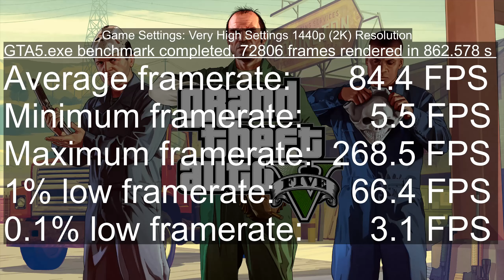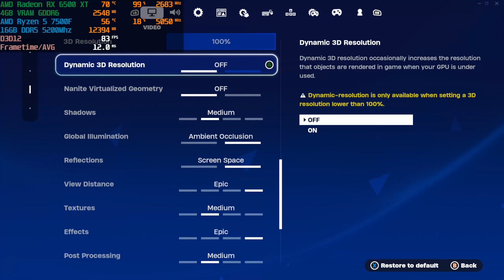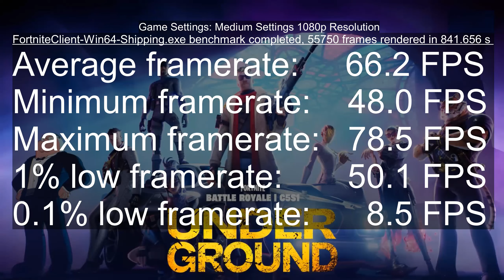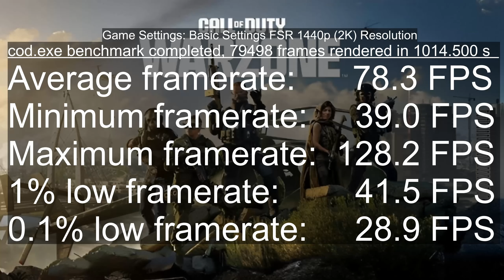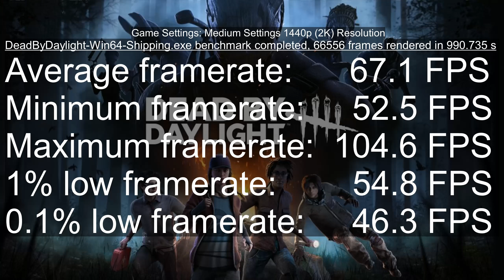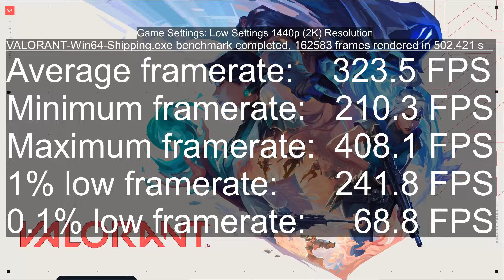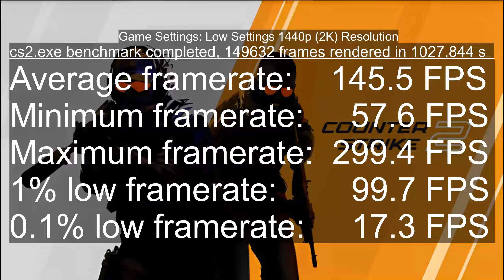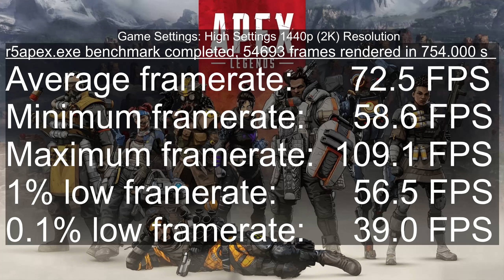Ultimate Budget Gaming Combo! AMD Radeon RX 6500 XT & Ryzen 5 7500F Review | Benchmarks, FPS, & More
🔥 In this video, I take a dive deep into the perfect budget gaming combo - the AMD Radeon RX 6500 XT paired with the AMD Ryzen 5 7500F! 💻🎮 I’m going to explore the performance, benchmarks, and overall gaming experience to help you make an informed decision for your next gaming rig. 🚀

👍 Conclusion:
Summing up my findings, I’ll give my final thoughts on the AMD Radeon RX 6500 XT and Ryzen 5 7500F combo. Is it the ultimate budget gaming solution? Watch to find out! 🏆🎉

PC Specs:
CPU-AMD Ryzen 5 7500F
GPU-AMD Radeon RX 6500 XT 4GB GDDR6
Recording software: OBS using Avermedia capture card for no frame loss

👉 Timestamps:
0:00 – Funny Intro
2:50 - Introduction
7:13 – Lost Ark
8:18 – Rocket League
9:28 – Dota 2
10:00 – Naraka: Bladepoint
11:32 – Destiny 2
12:42 – Grand Theft Auto V
14:17 - Fortnite
15:23 – Call of Duty: Warzone | Modern Warfare III
16:35 – PUBG: Battlegrounds
17:39 – Dead By Daylight
18:54 - Valorant
19:56 – Counter Strike 2
21:07 – Apex Legends

Thanks for watching my video, you can visit my website to read about my home city and if you feel brave enough click the link at the bottom of my web page and buy some designer clothes.